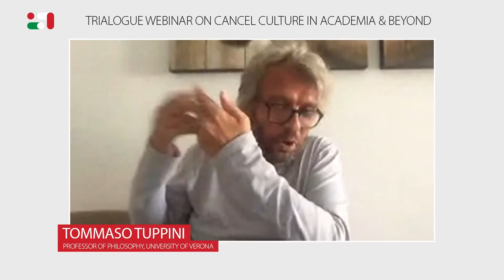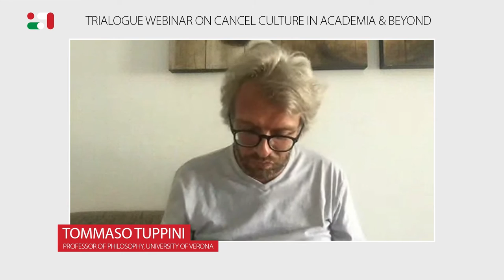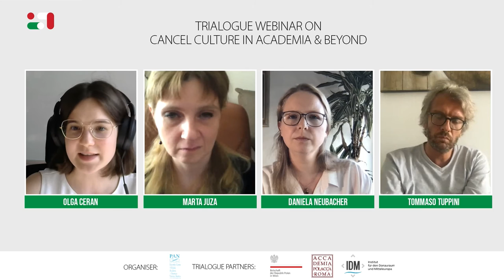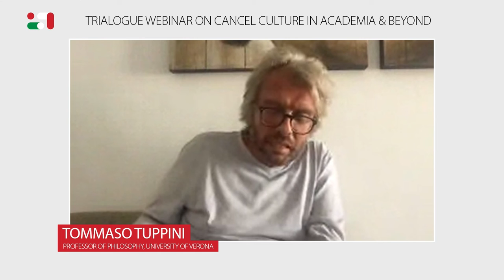Cancel Culture in Academia & Beyond (Trialogue Webinar)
The Polish Academy of Sciences - Scientific Centre in Vienna is excited to share with you yet another Trialogue webinar - this time on ‘Cancel Culture in Academia & Beyond’!

The Trialogue project is a platform for exchange of ideas between scholars from Austria, Poland and Italy on issues of academic and sociopolitical significance. This time, the discussion focused on the phenomenon of cancel culture and its academic contexts. Does cancel culture exist? Are research and academic freedom political? What makes academic freedom vulnerable in light of the cancel culture debate? These and other questions were tackled by our experts from Austria, Italy, and Poland in a panel discussion on 9 August 2021.

Speakers:
- Marta Juza (Associate Professor of Sociology, Pedagogical University of Cracow)
- Daniela Neubacher (Associate Researcher, Institute for Danube Region and Central Europe in Vienna)
- Tommaso Tuppini (Professor of Philosophy, University of Verona)

Moderator: Olga Ceran (Polish Academy of Sciences, Scientific Centre in Vienna)

0:00 Introductory remarks
2:08 Presentation on Poland by Marta Juza
15:10 Presentation on Austria by Daniela Neubacher
24:35 Presentation on Italy by Tommaso Tuppini
36:20 Discussion